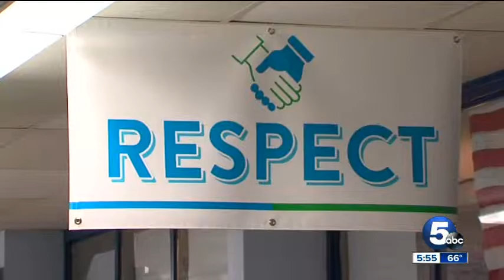Urban Kutz Barbershop helps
Frank Wiley from Wews TV ABC Newschannel 5 came to E Prep & Village Prep Woodland Hills Campus to see what The Urban Barber Association - TUBA ,Literacy in the HOOD &, LaBarberia Institute of Hair, The Cleveland Barber College does for Cleveland, Ohio & surrounding cities. NLDP Cleveland Urban League of Greater Cleveland Guild Urban League of Greater Cleveland Urban League of Greater Cleveland Fan Page Urban League of Greater Cleveland Guild United Black Fund, Inc. United Black Fund of Greater Cleveland Ohio aawalkbarbershoptalkcle JumpStart CoreCity Connections JumpStart Inc. The Presidents' Council Foundation